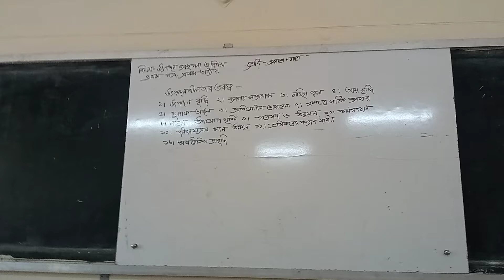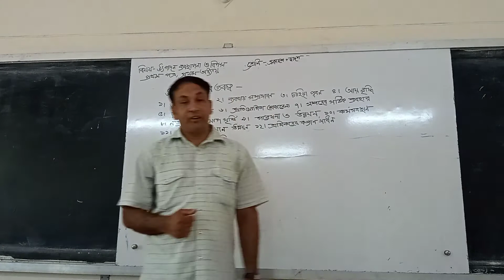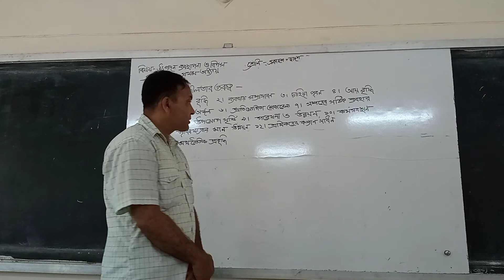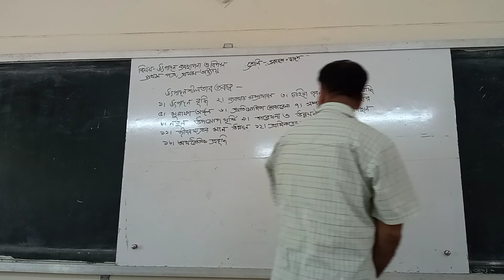উৎপাদন ব্যবস্থাপনা ও বিপণন ১ম পত্র, ১ম অধ্যায় উৎপাদনশীলতা গুরুত্ব